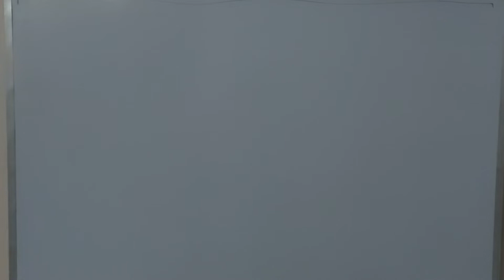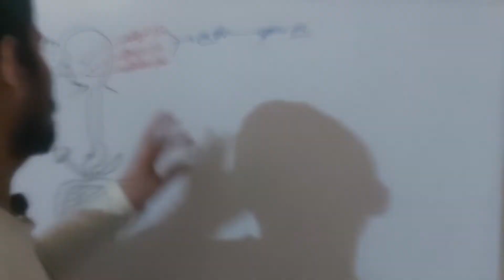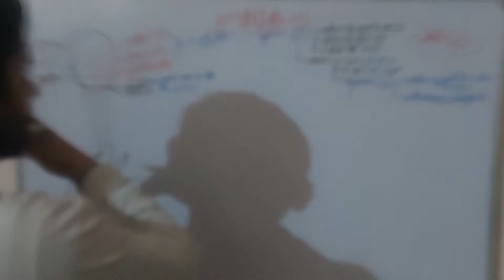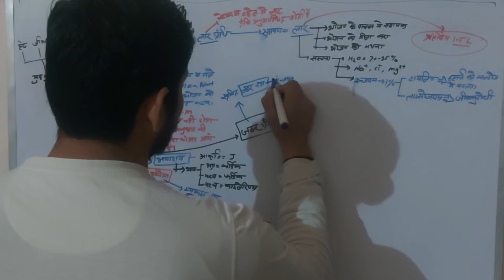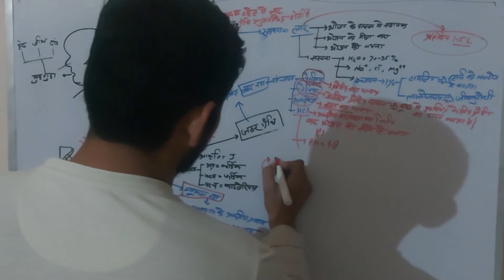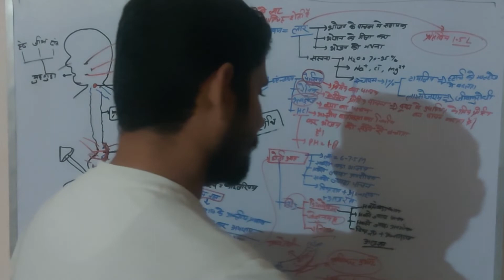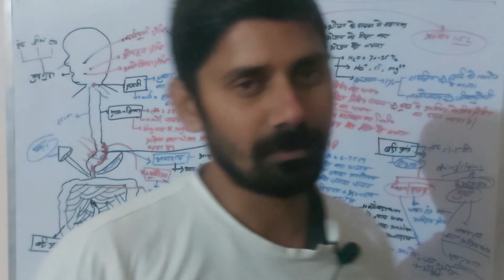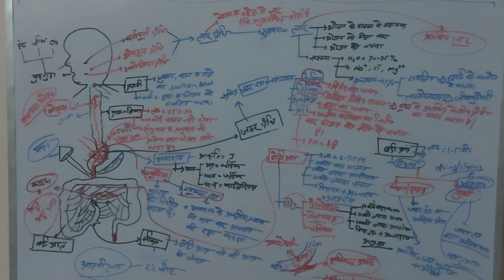BIOLOGYCLASS@VIVEK SIR newwaytolearn # BIOLOGYCLASS 3